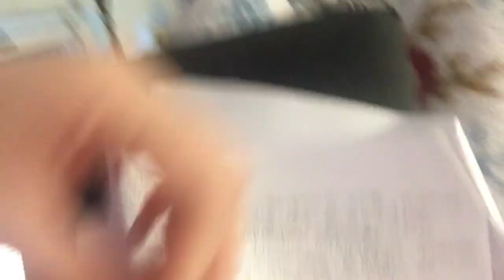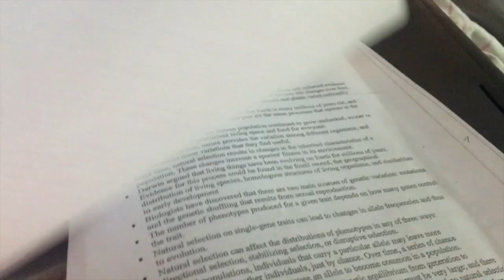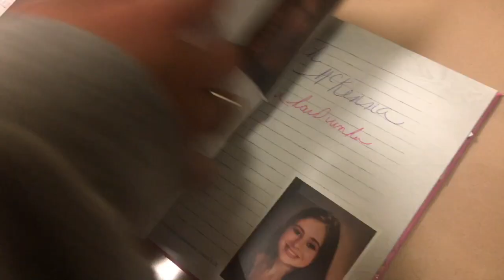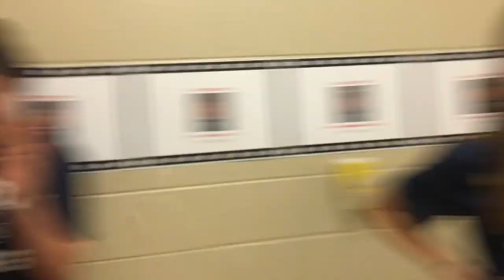week in my life: bio exams and post prom walkthroughs!